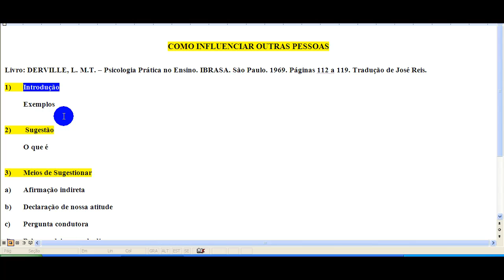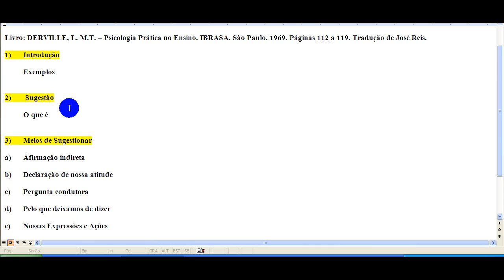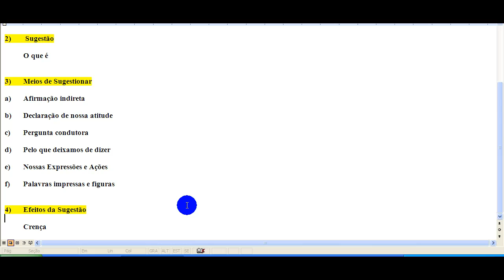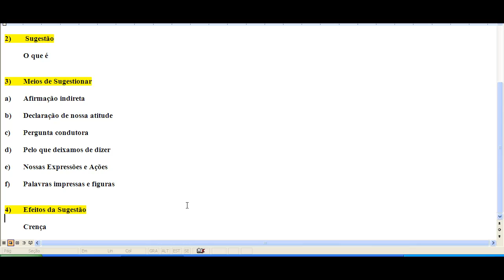Como Influenciar Pessoas: Aula 01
Sites

Blogs

Canais Youtube